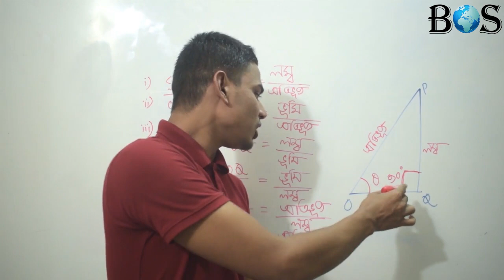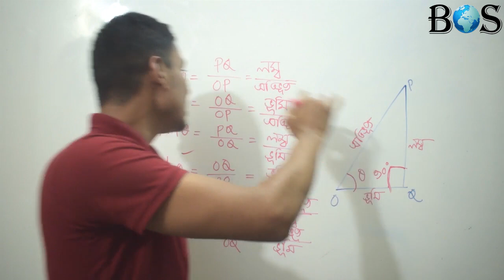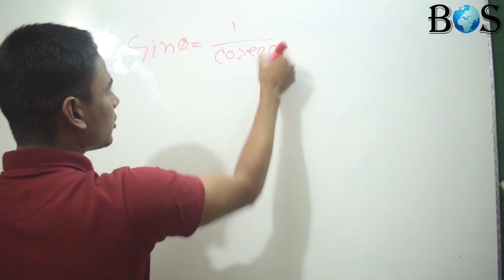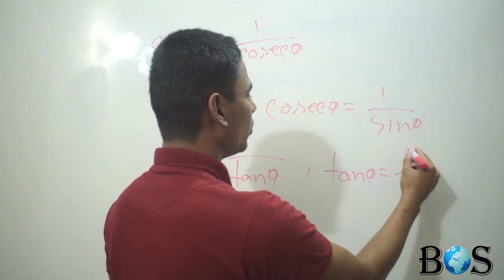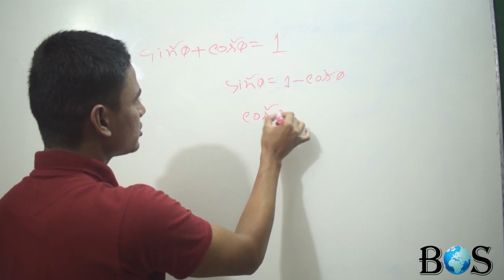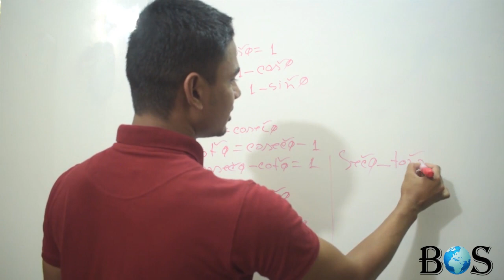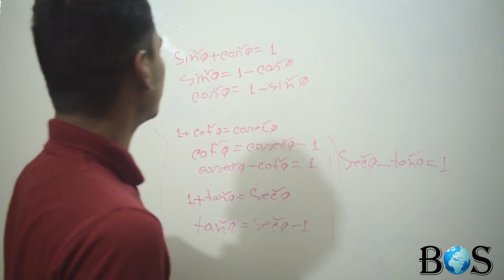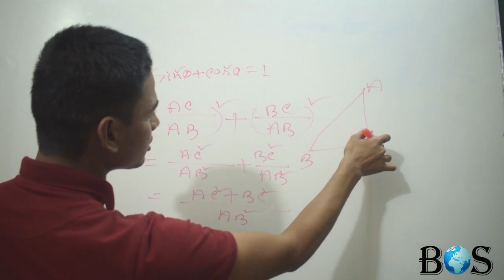ত্রিকোণামিতি - এসএসসি-নাজমুল আলম